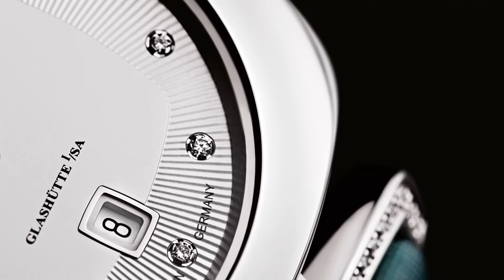Pavonina - Our tribute to women.